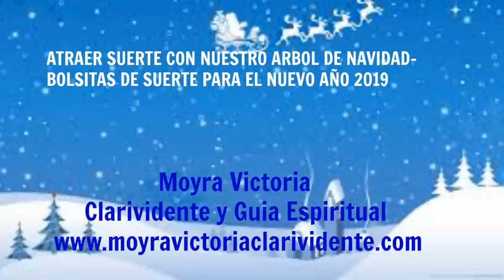ATRAER SUERTE CON NUESTRO ARBOL DE NAVIDAD- Bolsitas De Suerte Para El Nuevo Año 2019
ATRAER SUERTE CON NUESTRO ARBOL DE NAVIDAD- Bolsitas De Suerte Para El Nuevo Año 2019, es el video que les traigo.  Preparar estas bolsitas de suerte y ponerlas en nuestro arbol navideño nos ayuda para atraer suerte, prosperidad y todo aquello que se desea conseguir. Les deseo suerte y bendiciones. Cualquier pregunta hacerla debajo de este video.